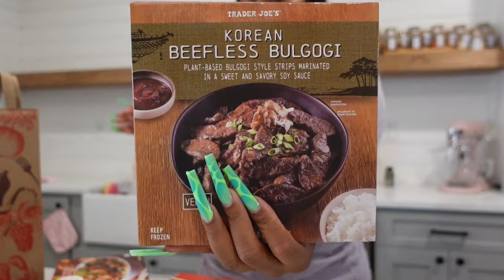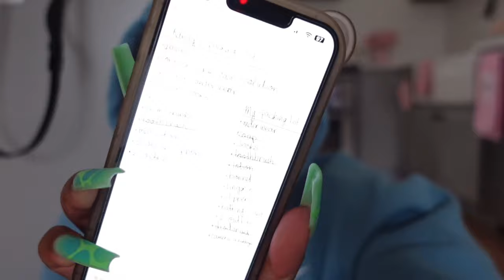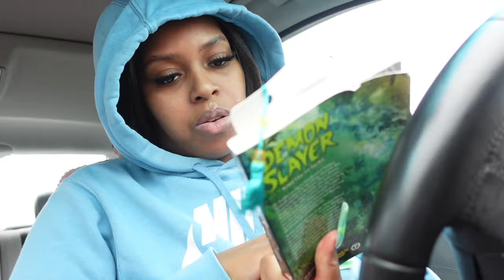Cabin Getaway + Midterms + Chicken Tortellini Soup + Period Week | Aliyah Tianna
Hey Hot Nerds! Welcome back to the channel or welcome if it's your first time here. new week and of course new vlog! This week I'm taking my boyfriend away for a little break. We have midterms of course but, I'm only a little stressed about that. I've been going back and forth with how much I miss medicine but, where are the jobs?

I am also in the midst of planning a trip with yall! I'm looking forward to getting to meet and hang out with so many of the Hot Nerds in a new country. If You're interested in offering your feedback on where we're going and want to keep up with when the sports open up, check out the link (it will be our first but, hopefully not our last.

In the mean time, I hope you enjoy the vlog and thank every single one of yall for watching. I love you to pieces!
XOXO,
Aliyah